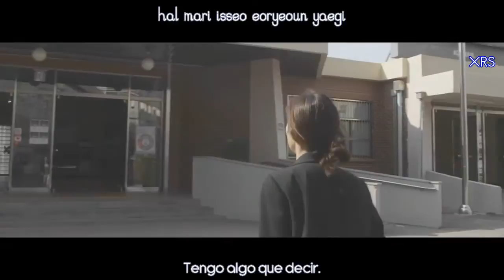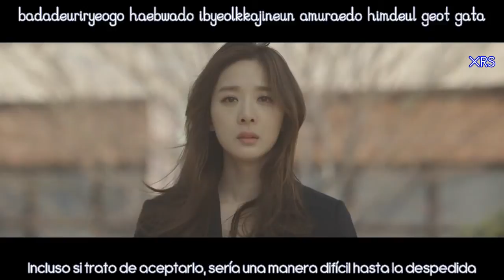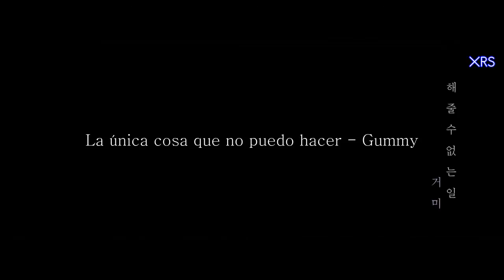Gummy - The Only Thing I Can't Do [Sub Español+Rom]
Gummy - The Only Thing I Can't Do MV SUB ESPAÑOL.

gummy sub español
the only thing i can't do sub español
gummy the only thing i can't do sub español
gummy sub español